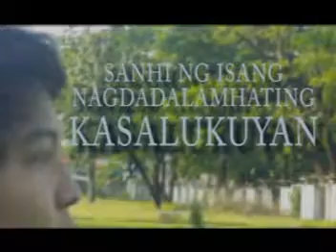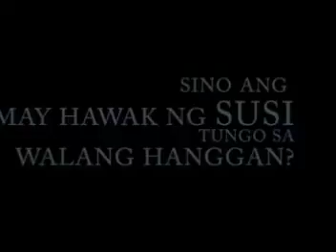THE KEY (Official Trailer)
CMG Productions
in association with
P4 Media Productions Inc.